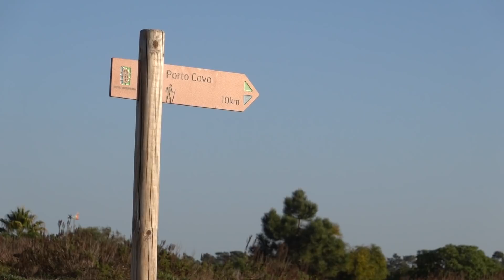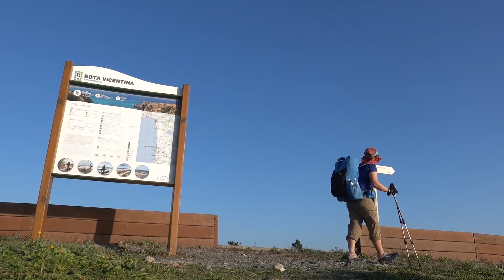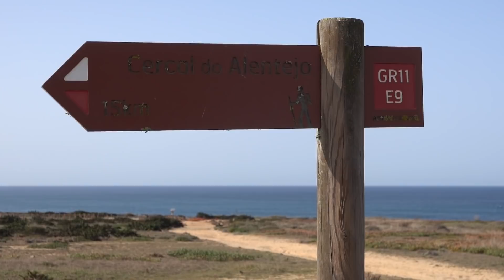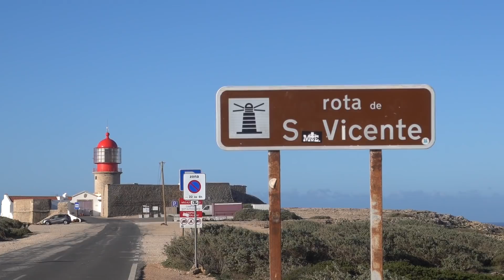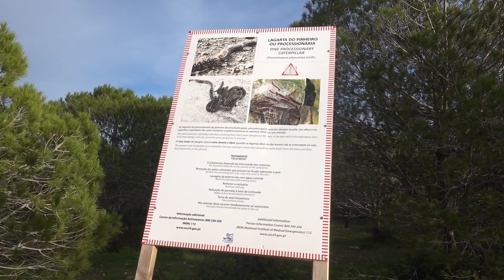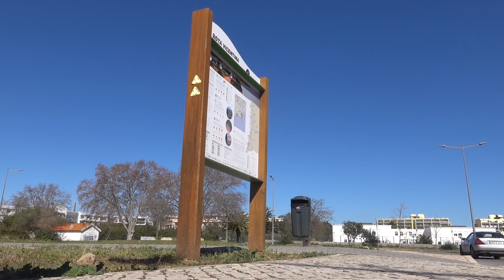Rota Vicentina - Fishemen's Trail | PORTUGALIA 230 km | Namiot plecak i wędrówka wybrzeżem Atlantyku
Przejście szlaku Rota Vicentina (Fishermen's Trail) w lutym 2022. Biwakowanie nad morzem i wędrówka z plecakiem wzdłuż wybrzeża Atlantyku, nad klifami, od Sines do Lagos w 9 dni. Wszystkie noclegi na dziko (co nie jest oficjalnie dozwolone), zgodnie z leave no trace.